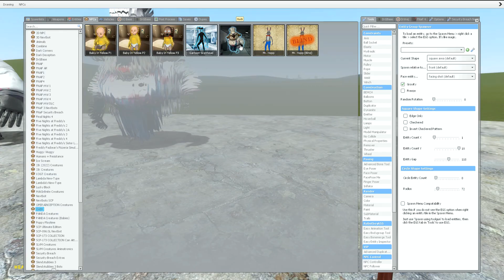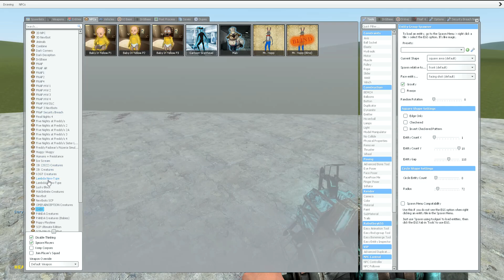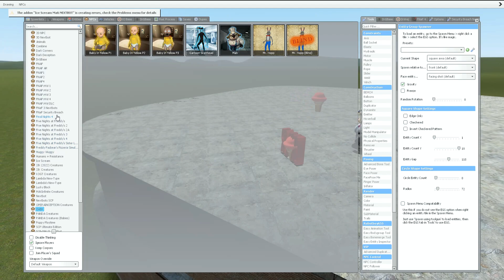MATI ICE SCREAM6 VS BABY CARTOON DOG In Garry's Mod!